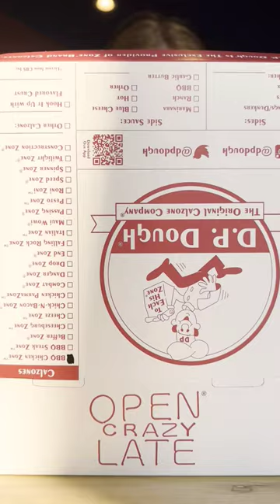D.P. Dough - The Pizza Alternative!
We are asked all the time... can I have a slice of pizza 🍕?
We then share that we do not serve pizza & are the PizzaAlternative.
We serve up 25+ hand crafted delicious ooey gooey cheesy 🧀 calzones 🤤😋 !
Get ready for a flavor explosion in each delectable bite & order online at DPdough.com from one of our over 55 plus locations nationwide OPEN Crazy Late ! 🌃